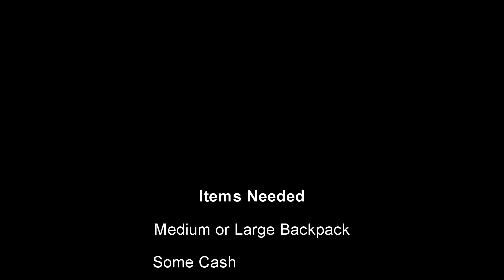MW2 NEW INFINITE MONEY GLITCH WARZONE 2 DMZ INFINITE XP GLITCH Warzone / DMZ Infinite Rank infinate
*This Still Works, just did it 30 mins ago*
Great for Ranking up your level, and your Guns. Also Great for reducing (haha more like deleting) your cool down timer for your Insured Weapon!

If anyone has trouble with this glitch or it isn't working try this
1. Drop your money near the NPC gun.
2. Stand close to the gun on the floor, aim your gun (make sure it is an AR/SMG/Pistol) at the gun on the floor,
3. Tip toe back till the Stow Gun sign changes to the "Take Money". Then press the Stow Gun button.
You have to be on that breaking point when the Equip/Stow Gun sign changes to the Take Money sign, otherwise it will not work.